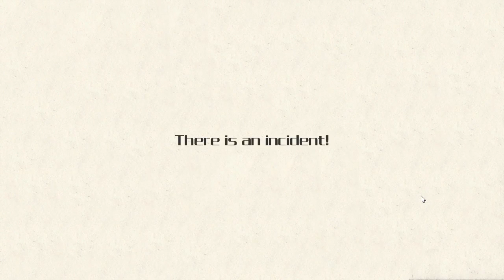永遠消失的幻想鄉 ～ The Disappearing of Gensokyo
The Disappearing of Gensokyo" is a Touhou Project doujin game from MyACG Studio, a Chinese doujin game fan circle. We have re-imagined Touhou as an ARPG, creating this "Danmaku-Shooting-ARPG".